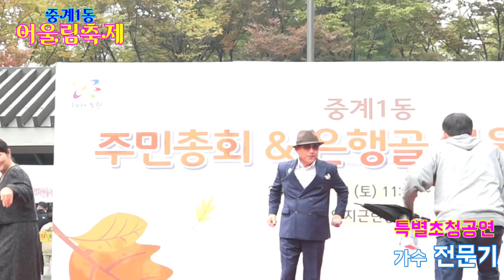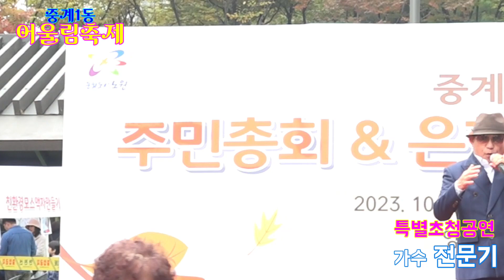가수 전문기=중계1동 주민자치 어울림 축제 특별초청공연=잊혀진계절=충무로의밤=원점=메들리외 2023=10=14